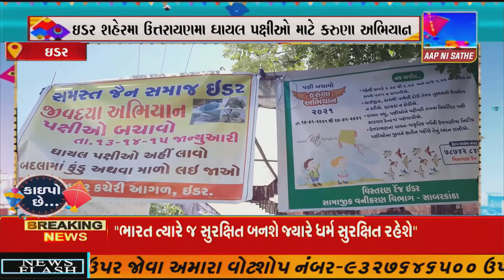ઇડર શહેરમા ઉત્તરાયણમા ઘાયલ પક્ષીઓ માટે કરુણા અભિયાન અંતર્ગત સમસ્ત જૈન સમાજ દ્વારા